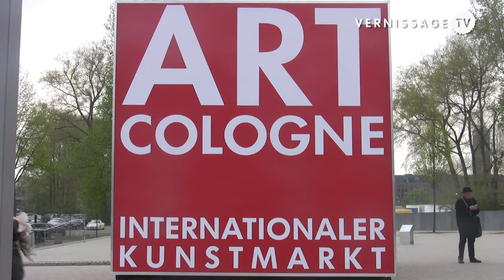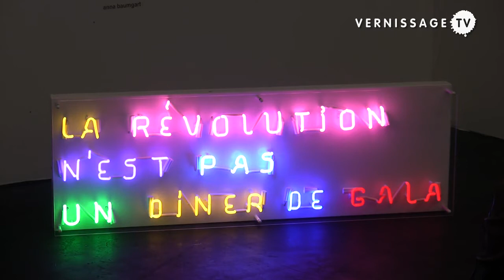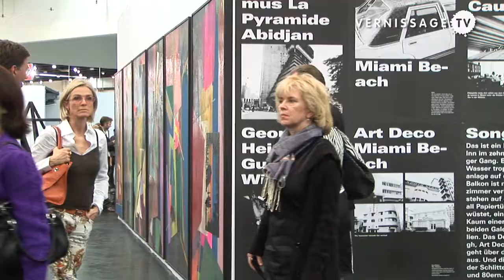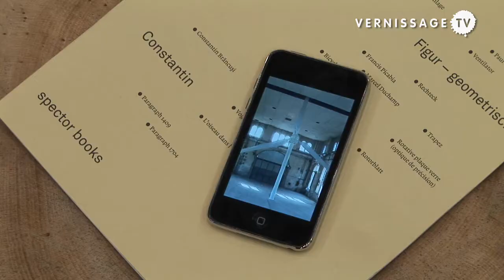Art Cologne 2010 Vernissage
| Art Cologne 2010, 44. Internationaler Kunstmarkt, International Fair for Modern and Contemporary Art: Vernissage (Opening reception).